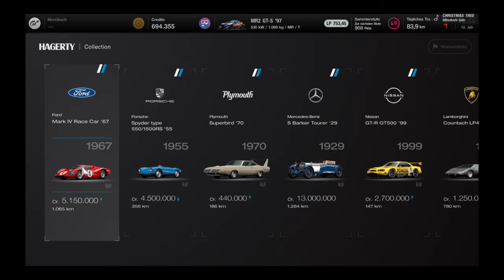Gran Turismo™ 7_20220712 Toyota Mr2 in letzter Sekunde in die Box